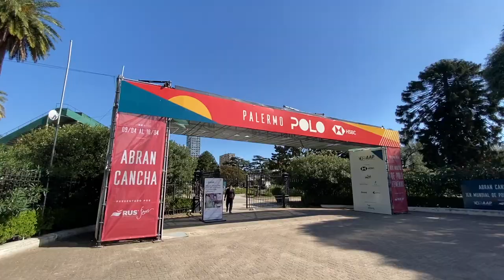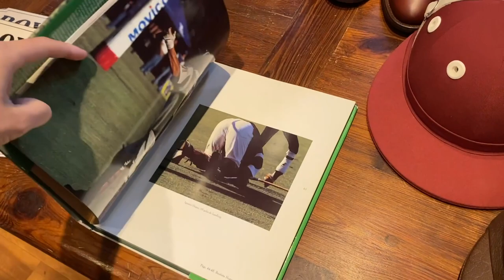How to play polo in Buenos Aires, Argentina! | Vlog 161